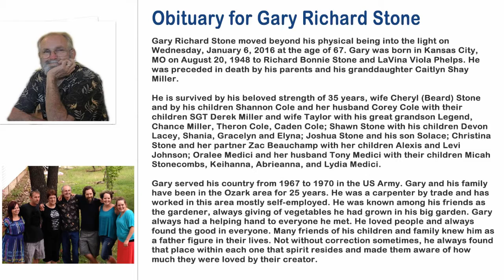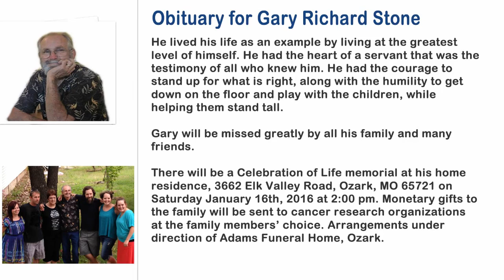In loving memory of Gary Richard Stone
My friend Gary Stone made his transition to light on Wednesday, January 6, 2016.  Laura and I are sending Love and Light to his wife Cheryl Stone and all the family.

There will be a Celebration of Life memorial at his home residence, 3662 Elk Valley Road, Ozark, MO 65721 on Saturday January 16th, 2016 at 2:00 pm. Monetary gifts to the family will be sent to cancer research organizations at the family members’ choice. Arrangements under direction of Adams Funeral Home, Ozark.

Obituary for Gary Richard Stone
Gary Richard Stone moved beyond his physical being into the light on Wednesday, January 6, 2016 at the age of 67. Gary was born in Kansas City, MO on August 20, 1948 to Richard Bonnie Stone and LaVina Viola Phelps. He was preceded in death by his parents and his granddaughter Caitlyn Shay Miller.

He is survived by his beloved strength of 35 years, wife Cheryl (Beard) Stone and by his children Shannon Cole and her husband Corey Cole with their children SGT Derek Miller and wife Taylor with his great grandson Legend, Chance Miller, Theron Cole, Caden Cole; Shawn Stone with his children Devon Lacey, Shania, Gracelyn and Elyna; Joshua Stone and his son Solace; Christina Stone and her partner Zac Beauchamp with her children Alexis and Levi Johnson; Oralee Medici and her husband Tony Medici with their children Micah Stonecombs, Keihanna, Abrieanna, and Lydia Medici.

Gary served his country from 1967 to 1970 in the US Army. Gary and his family have been in the Ozark area for 25 years. He was a carpenter by trade and has worked in this area mostly self-employed. He was known among his friends as the gardener, always giving of vegetables he had grown in his big garden. Gary always had a helping hand to everyone he met. He loved people and always found the good in everyone. Many friends of his children and family knew him as a father figure in their lives. Not without correction sometimes, he always found that place within each one that spirit resides and made them aware of how much they were loved by their creator.

He lived his life as an example by living at the greatest level of himself. He had the heart of a servant that was the testimony of all who knew him. He had the courage to stand up for what is right, along with the humility to get down on the floor and play with the children, while helping them stand tall.

Gary will be missed greatly by all his family and many friends.